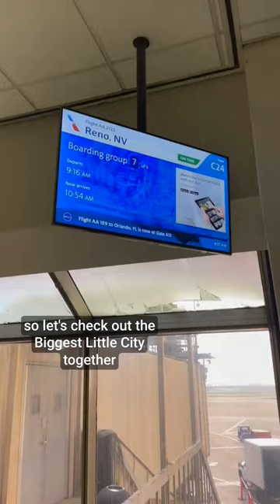Roll the dice in Reno Tahoe with American Airlines.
American Airlines is flying nonstop from Dallas to Reno Tahoe. There's never been a better time to visit the Biggest Little City!